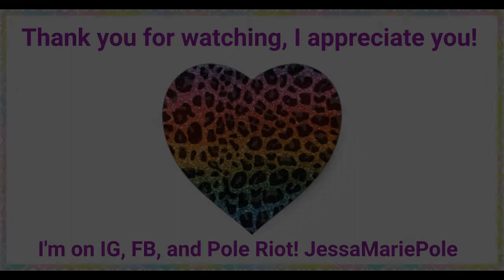Pole Dancer VLOG | Coming Back After Surgery | My Journey, Part 1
I am officially cleared to return to pole dancing, and I want you all to join me on my "Coming Back" Journey :D

I am a pole dancer, performer, competitor and instructor. I teach drop-in classes at Impulse Pole Dance in St. Pete, FL. AFAA GFI & CRNP Certified ⚡ Available for workshops, private lessons, and performances upon request!